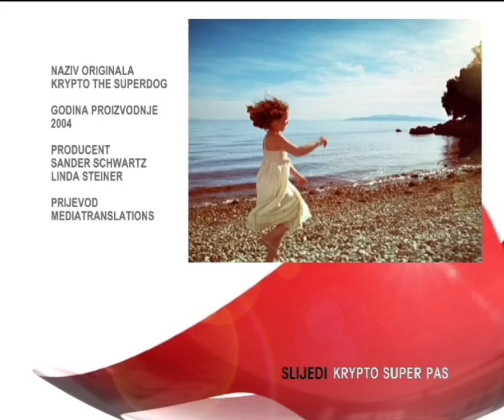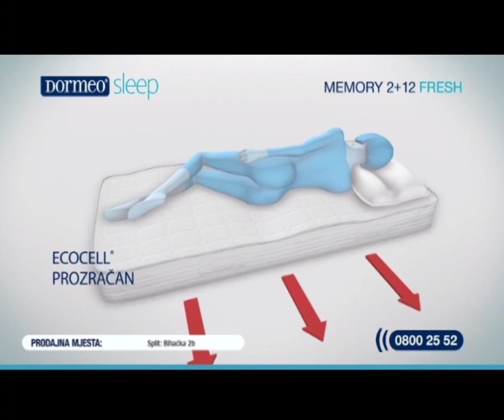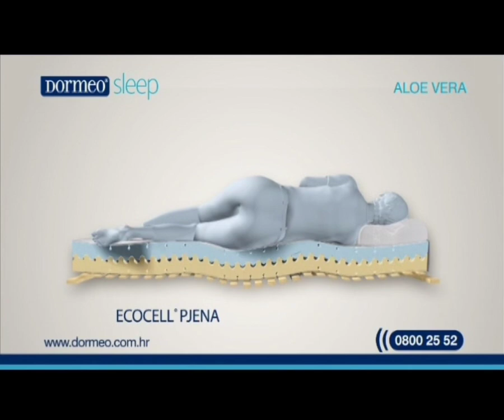TV isječak - Najave i reklame (Nova TV, 31/07/2013)